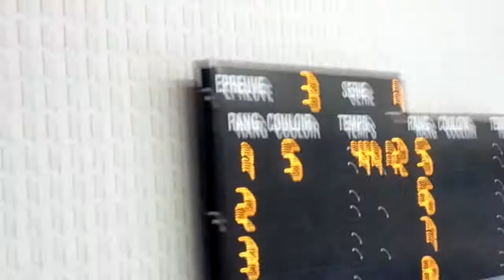50m brasse Henri - Bourassa